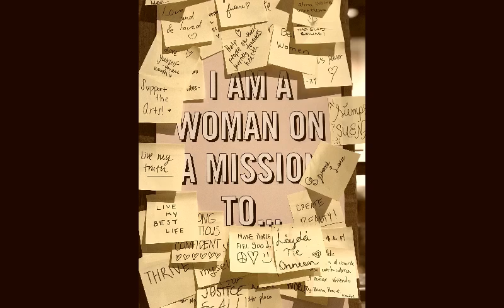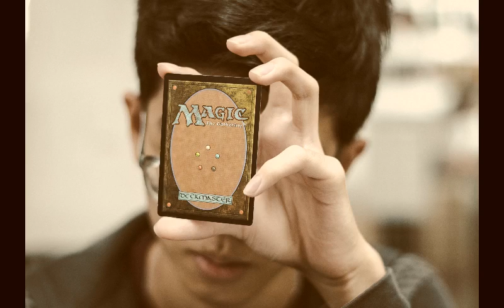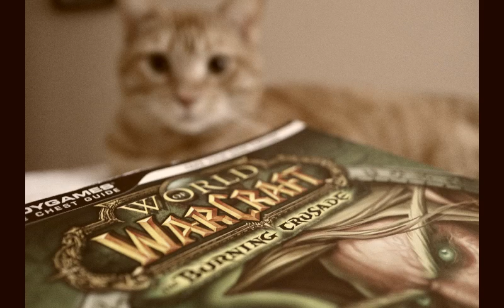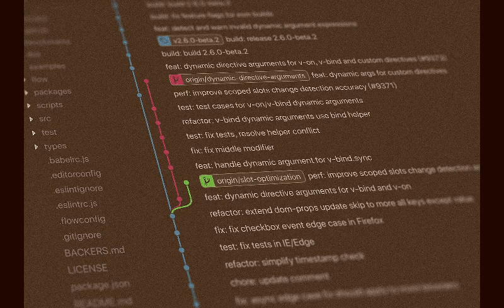(audio) Manipulation Techniques How to understand and influence people using Mind Control (final)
--- Categories:
Psychology - Developmental Psychology

Description:
Continue listening if you want to learn how to attract and manipulate human behavior, how to use and influence people using established psychological strategies.

This is a step-by-step guide that teaches you how to be lively, optimistic, and successful in your profession and relationships, as well as a scientific content that explains what Neuro-Linguistic Programming, Dark Psychology, Manipulation, and other essential topics are. It's a scientific method for improving your interpersonal social abilities so that you can become a natural leader in your social circle.

-- Feel grateful for having a free audio?